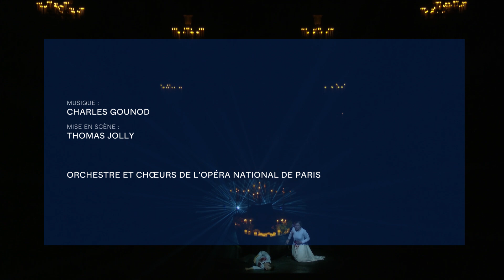[EXTRAIT] ROMÉO ET JULIETTE by Gounod (Elsa Dreisig, Benjamin Bernheim) - "Console-toi, pauvre âme"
Découvrez Roméo et Juliette de Gounod dans la mise en scène de Thomas Jolly, jusqu'au 15 juillet 2023 à l'Opéra Bastille

Combien de compositeurs ont été inspirés par les amants de Vérone dépeints par Shakespeare ? De Vincenzo Bellini à Leonard Bernstein en passant par Hector Berlioz, la liste est longue.

Si le Roméo et Juliette de Charles Gounod, créé pendant l’Exposition universelle de 1867, remporte d’emblée un succès populaire, c’est sans doute parce qu’il a traduit le plus finement la pulsion de vie des célèbres amoureux.

Quatre duos d’amour, une valse ardente, une musique lumineuse et lyrique : toute la partition frissonne de désir et de fraîcheur. Qui mieux que Thomas Jolly, l’un des plus inventifs metteurs en scène de sa génération, pouvait célébrer cet hymne à la jeunesse ? Après son Eliogabalo de Cavalli en 2016, ce fin connaisseur de Shakespeare signe sa deuxième collaboration avec l’Opéra national de Paris.